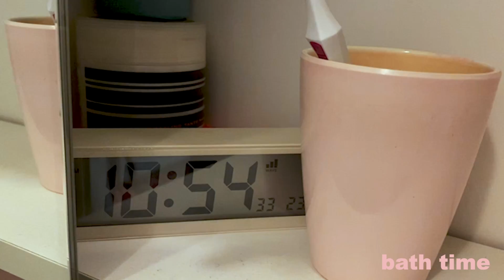【SHWM】莉子と一緒にお家時間を過ごそう~stay home~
毎週月曜日・金曜日20時投稿♡

こんにちは＾＾莉子です！

今回は皆さんからずっとリクエストを頂いてたお家での過ごし方です！
え、、リアルすぎた、、涙
温かい目で見守って頂けると嬉しいです、、🥺🥺

皆さんもお家時間楽しみましょう🏠🤍

↓翻訳にご協力いただける方はこちらから
I'm seeking someone who will be able to translate♡

〒150-0002 東京都渋谷区渋谷1-7-1 渋谷S-6ビル 3F
(株)N.D.Promotion 莉子宛